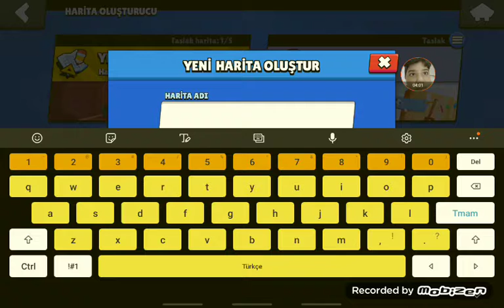YENİ BUG/Haritanın Dışından Gol Attım !\Brawl Stars